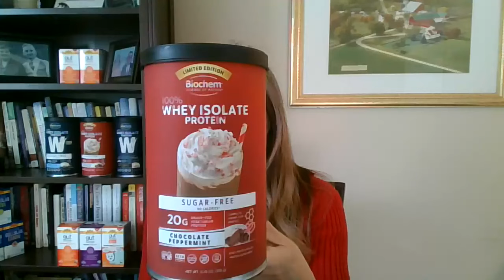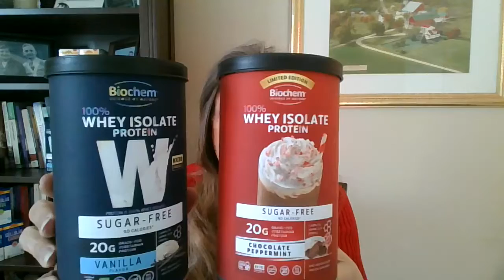Celebrating Healthy Holidays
Welcome to another episode of our Facebook Live series "Take 10 For Your Health" with Dr. Audrey Ross.
Does it seem like you always get sick over the holidays? Are you stressed due to holiday planning and too many commitments? Dr. Ross will be sharing some great ideas to help you have a healthy holiday season this year.